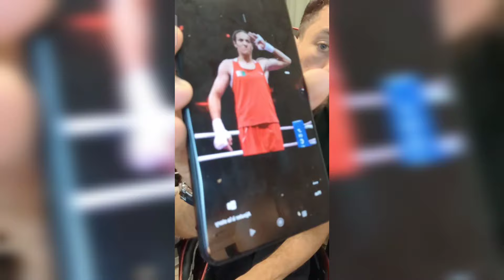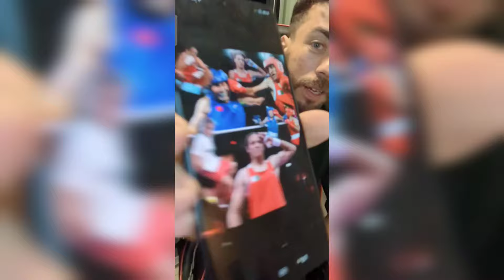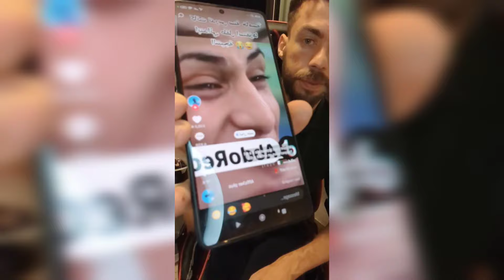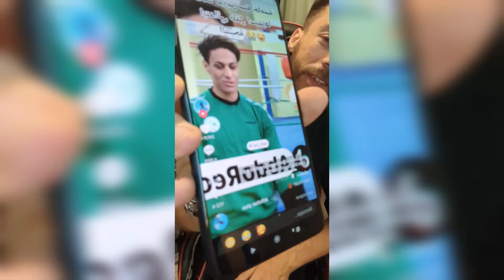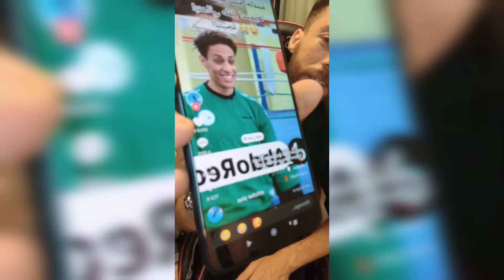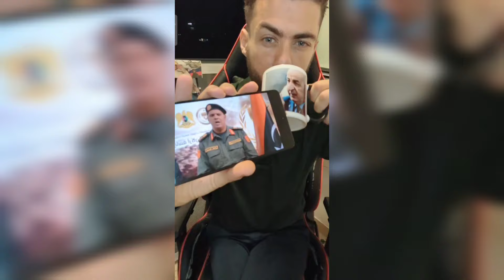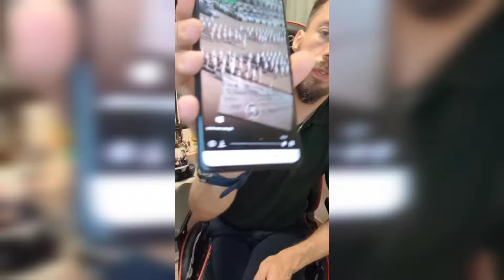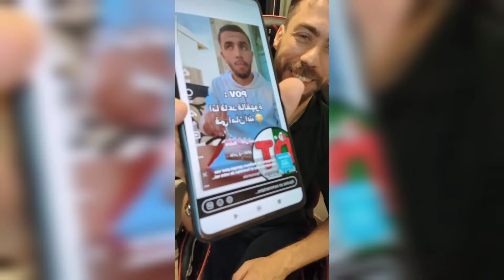لايف شوقي_بن_زهرة عن مستجدات المشير حفتر في المنطقة وفوز البطلة امين خليف بي الميدالية الذهبية